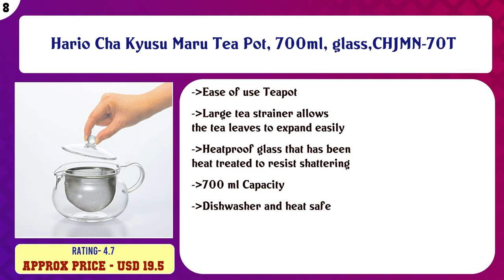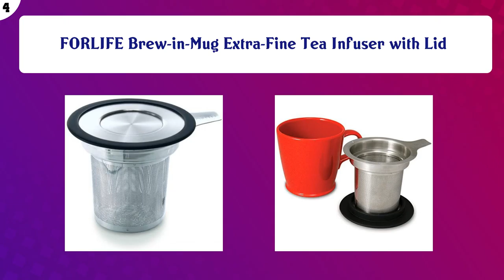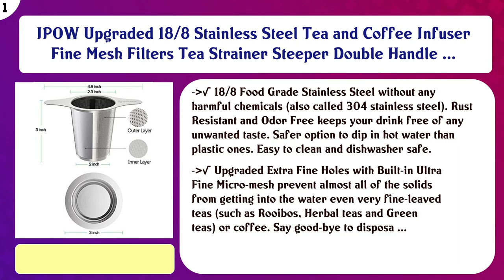Tea Strainers Movies List